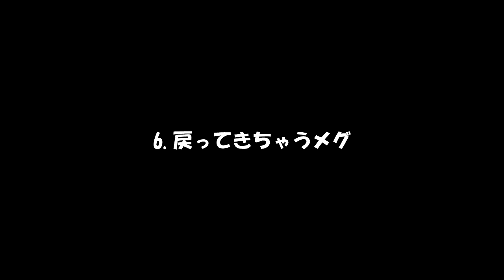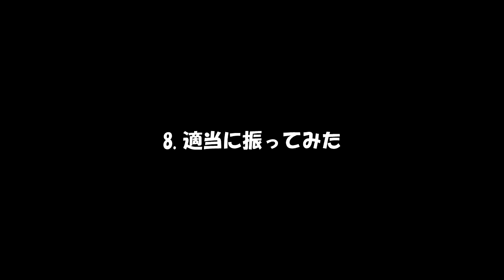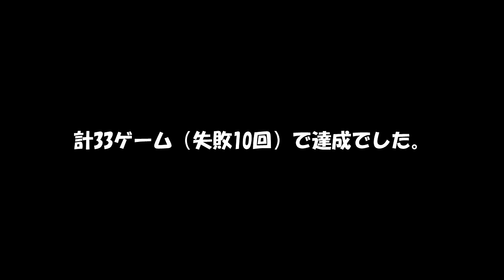全滅企画まとめ【DbD・S2】#57